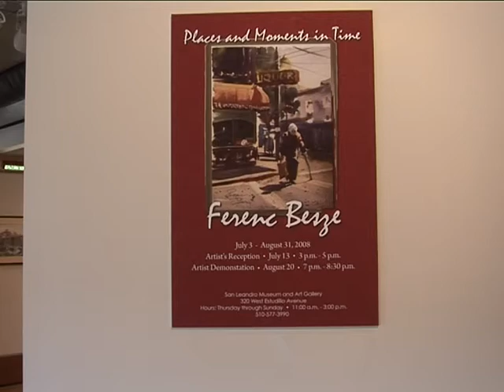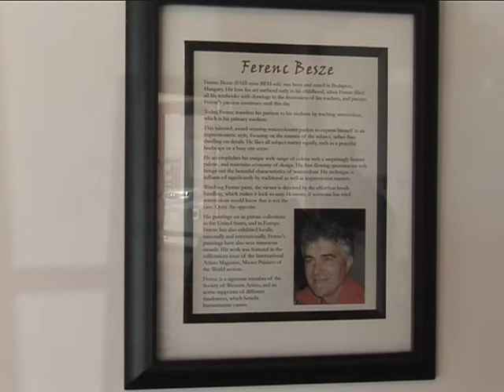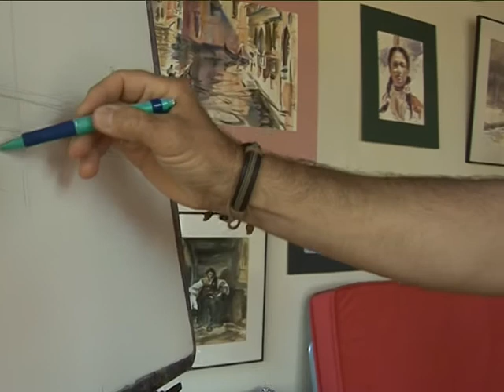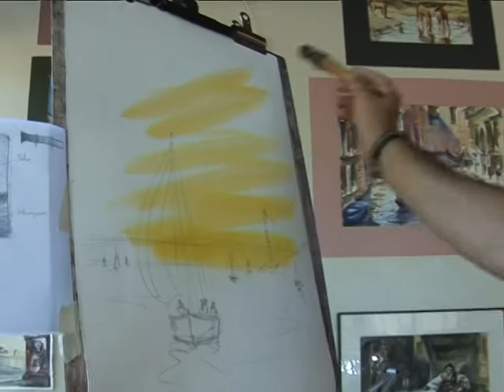Egy festő Kaliforniából - Besze Ferenc portré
Rendező-operatőr: Seregély István

2008-as amerikai forgatásunk alkalmával ismerkedtem meg egy halk szavú, kicsit zárkózott magyar emberrel, akinek megnéztem a kiállítását, és ennek kapcsán elkezdtünk beszélgetni. Az impresszionizmus szeretete hozott össze bennünket. Műtermében folytattuk a beszélgetést, ahol megajándékozott azzal, hogy végignézhettem egy alkotás születését.